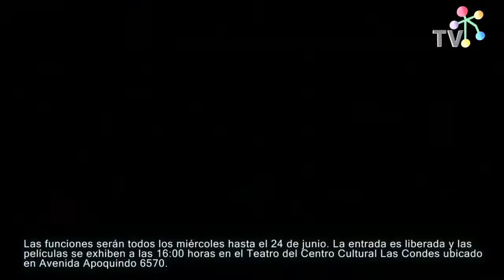ciclo de cine y literatura